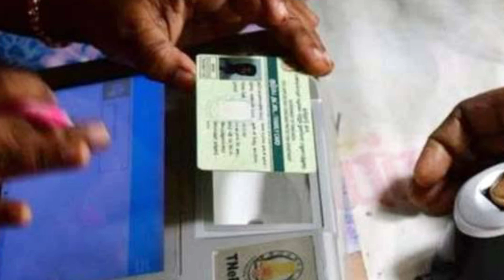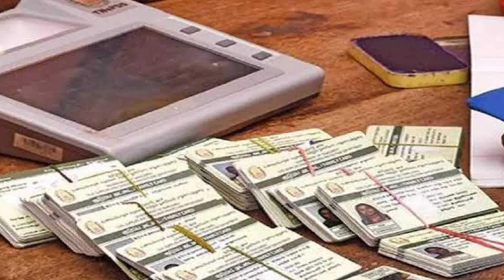🔴 இலவச ரேஷன் அரிசி வாங்குவதற்கு வெளியான அதிர்ச்சி தகவல்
இலவச அரிசி வாங்குவதற்கு வெளியான அதிர்ச்சி தகவல்